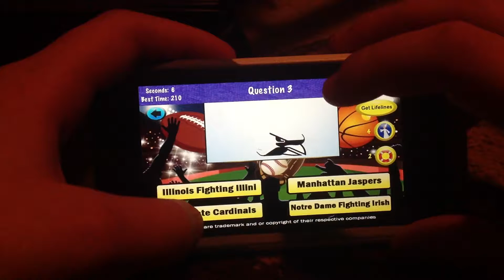College Sports Logos Test (Teams):episode 3 May Be Last Episode